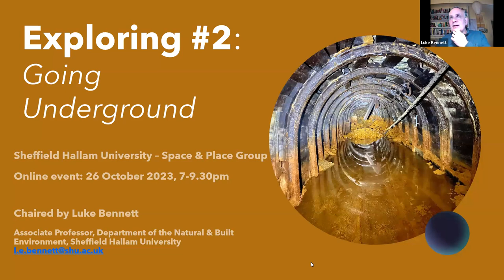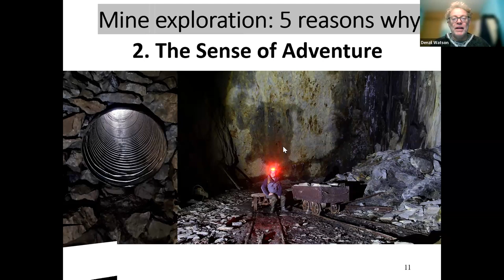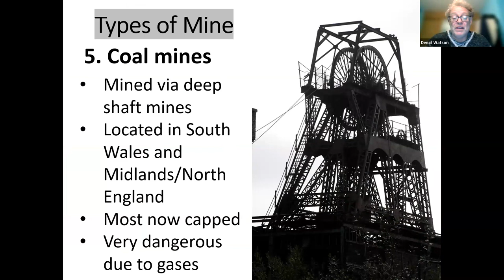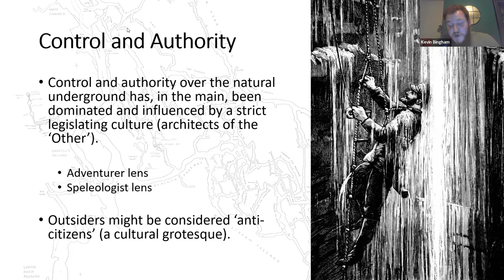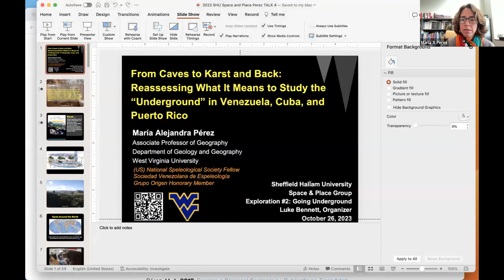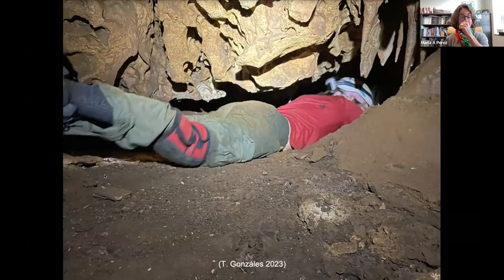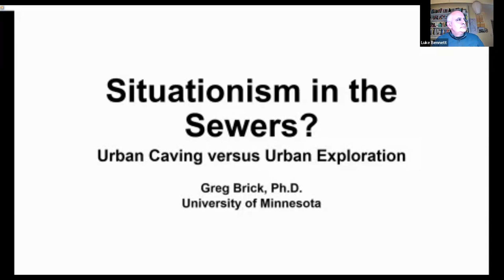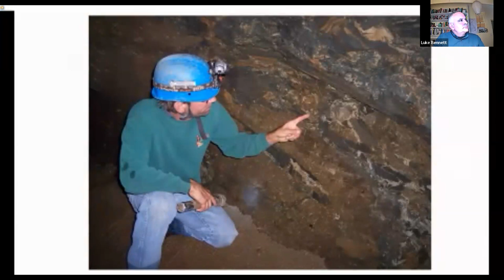Exploring #2: Going Underground (SHU Space & Place Group event, 26-10-23)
This event was the second in Sheffield Hallam University's Space & Place Group's 2023 series: 'Exploring'. For our second session we examined the action and meanings of subterranean exploration, having examined ruins in session 1 and having rockscapes (16 November 2023)  and mountain biking (7 December 2023) still to come.

Our presenters for 'Going Underground' were:

Denzil Watson (Sheffield Hallam University) - Exploring the forgotten mines of England and Wales.

A few years ago my friend showed me pictures of a small ganister mine he'd found in Wharncliffe Woods. It was fascinating: a lost world I had no awareness or knowledge of. Since then, I have explored the vast and cavernous slate mines of North Wales and the spatially-challenged lead mines of Derbyshire, amongst others. When you are underground it is a place of absolute solitude and peace. I guess it's a form of escapism. Then there's the geology. And the social history. These mines were peoples' livelihoods and sustained local communities over decades. And while all traces may have disappeared above ground, underground it's a different story. In the mine it's like a private museum. Then, as a photographer, there's the not inconsiderable challenge of capturing the mines on camera.

Kevin Bingham (Barnsley College) - Exploring the Natural Underground: A New Sociology of Caving

My new book (Exploring the Natural Underground: A New Sociology of Caving, Routledge 2023) views the natural underground as a site of leisure and anthropotechnics, by unpacking some of the ways it can stimulate imaginations, senses and emotions. Viewing the act of caving as something special because it occurs between the rhythms and routines of the surface world and the obscurities of darkness, it is argued that a world can be found that offers richer experiences of living. The book concludes with the suggestion that caving, from a leisure perspective, is in the end all about the art of sublimation. That is to say, the natural underground is for some people about finding pleasure, pain and trauma simultaneously since it grants temporary liberation from the normal temporal, spatial and existential orders found in present modernity.

Maria Perez (West Virginia University) - From Caves to Karst and Back: Reassessing What It Means to Study the “Underground” in Venezuela, Cuba, and Puerto Rico

This talk revisits two decades of experience accompanying, assisting, and learning from cave explorers both during expeditions to caves large and small. During these two decades I have closely followed a particular shift in emphasis from caves to caves-as-part-of-karst-systems. This shift invites a reassessment of what we mean when we think of the “underground", a term which is too simplistic and often unhelpful to understand what’s actually going on (in our experiences) in the world. Modern default thinking on the “underground” is extremely recent (in the context of human history), and in large part the result of engineering projects that have hardened and flattened the ground in ways inconceivable for most humans only a few centuries ago. Instead, a karst sensibility, challenges a whole slew of dichotomies (i.e., under vs over ground, land vs sea, soil vs water, past vs present, living vs dying, nature vs culture, etc.), and inspires better ways to understand the appeal of the "underground".

Greg Brick, (University of Minnesota) - Situationism in the Sewers? Urban Caving versus Urban Exploration

I began exploring natural and artificial caves in the Minneapolis-St. Paul metropolitan area of the state of Minnesota, USA, in 1988, culminating in my 2009 book, SUBTERRANEAN TWIN CITIES. In my 'urban caving' I took it as a point of pride never to go underground without investigating some geological or hydrological enigma. With the advent of urbex (urban exploration) websites in the late 1990s, however, the local caves and tunnels were suddenly flooded with a new generation of urban explorers. Because of ample subterranean resources in these cities, much local urbex focused on infrastructural exploration, rather than the usual aboveground industrial “ruins.” The very term “exploration,” however, is fraught with colonial baggage. Urbex is a highly gendered practice, most participants being young white males, whose online self-promotion and pursuit of “spectacle” (now with YouTube monetization!) were readily assimilated by consumer capitalism. Situationism, on the other hand, a French movement often cited as a forerunner of urbex, could prove fatal to someone underground. Guy Debord himself would soon be lost in the Paris catacombs or sewers if he had “drifted” randomly through the confusing labyrinths. I argue that much scholarship on urbex by cultural geographers applies more readily to aboveground urbex. We should make this distinction when assessing the academic literature.